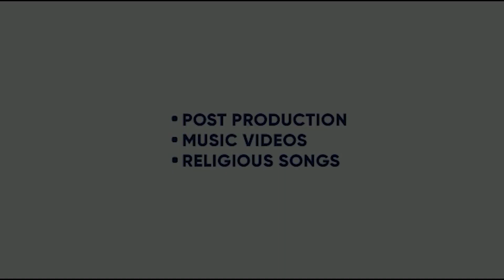TAPPE | NAVNEET KAUR | SB | SAGA MUSIC | 28 AUG | KING ENTERTAINMENT TV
KING ENTERTAINMENT TV DEALS IN - :
1.ENTERTAINMENT UPDATES
2. RELEASING OF CONTENTS ( SHORT MOVIES, COMEDY , ANY NEW TALENT VIDEO )
3. CELEBS INTERVIEWS
4. PROMOTION OF NEW TALENTS
5. MOVIE REVIEWS
6. TALK SHOWS
7. MOVIE PROMOTIONS , CINEMA PROMOTIONS
8. BRAND PROMOTIONS
9. ADS IN KING TV VIDEO ( PACKAGE AVAILABLE )
10. BOX OFFICE REPORTS

 FROM 15 AUG 2023
 WE EXPAND OUR TV TO MAXIMUM EXTEND FOR THE WELFARE OF NEW AND FRESH TALENTS . THEY CAN SHOWCASE THEIR HIDDEN TALENT TO ALL THE WORLD THROUGH OUR CHANNEL . WE RELEASE  THEIR SHORT FILMS , PORTFOLIOS , DOCUMENTARIES , COMEDY VIDEOS ETC ETC  FREE OF COST ON OUR CHANNEL .